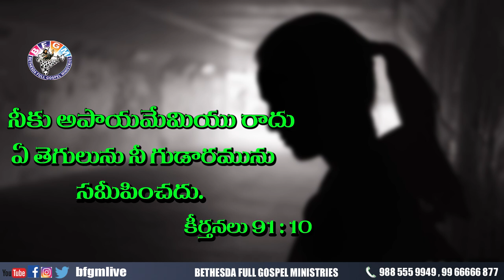Today's promise 23.09.2020 | BFGM LIVE